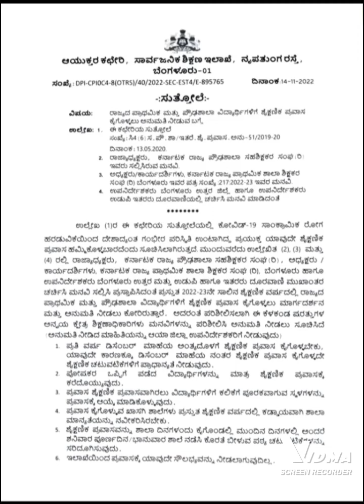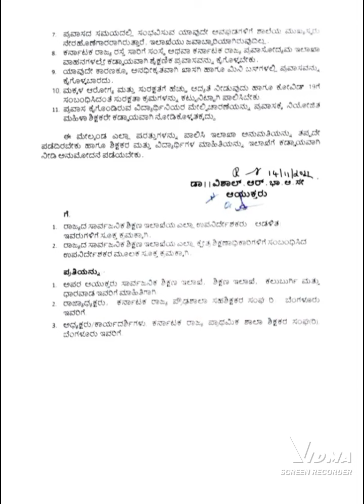Karnataka famous tourist places/educational tour order/karnataka govt order for children tour/palace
This video helps about karnataka govt order about educational tour